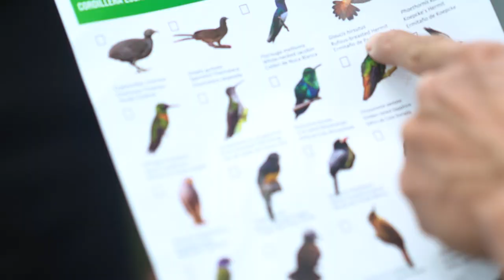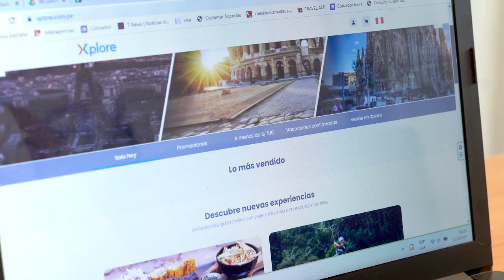Roxana Rivera - Historias que cruzan fronteras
¡Comprometidos con la calidad! El equipo de DKM Xplore, liderado por Roxana Rivera, trabaja día a día para brindar una atención personalizada a los turistas nacionales y extranjeros. La agencia de viajes, que opera en la ciudad de Tarapoto, logró no solo perfeccionar su plan de ventas, firmar alianzas estratégicas con algunas asociaciones y posicionar sus redes sociales, sino también fidelizar y captar a nuevos compradores interesados en sus servicios.

Todo ello gracias a su capacitación en el Programa Comercial para Empresas Turísticas de PROMPERÚ. ¿Quieres conocer más? No te pierdas este motivador capítulo de Historias que cruzan fronteras.